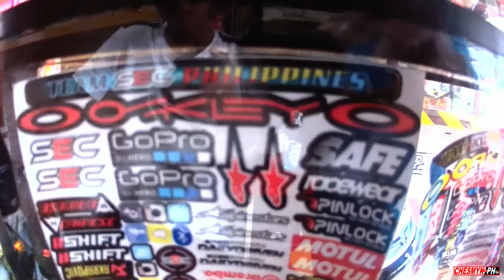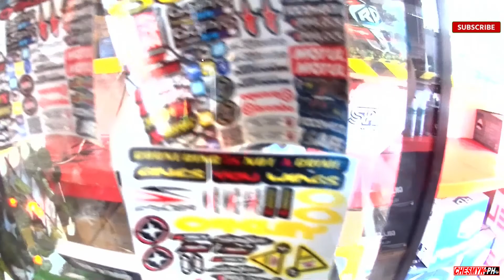EXPEDITION MOTORGEAR | Chesmyk PH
MUSIC
HAAWK for a 3rd Party
On behalf of: MorningLightMusic